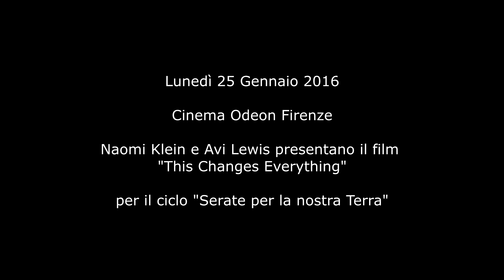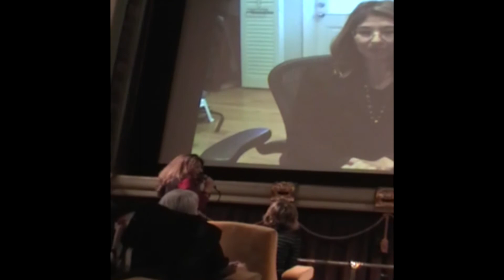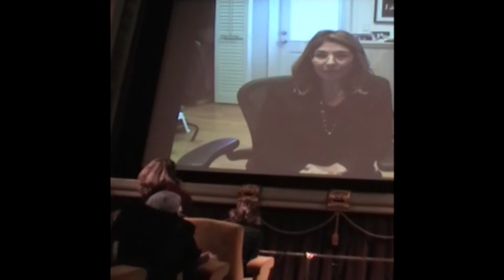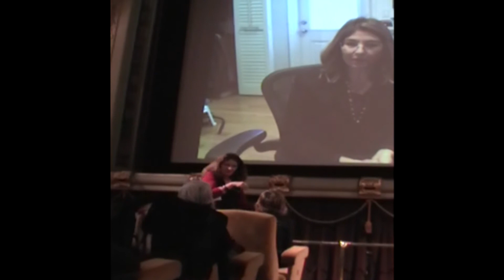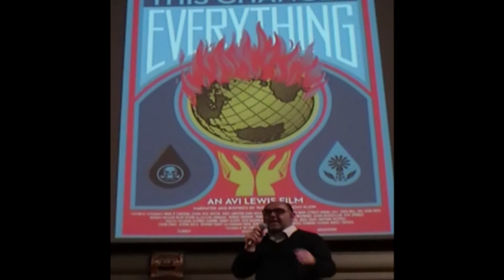Naomi Klein e Adi Lewis presentano THIS CHANGES EVERYTHING al Cinema Odeon di Firenze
Lunedì 25 Gennaio 2016 Naomi Klein ed Adi Lewis hanno presentato al Cinema Odeon di Firenze il film THIS CHANGES EVERYTHING, in videocollegamento su Skype.